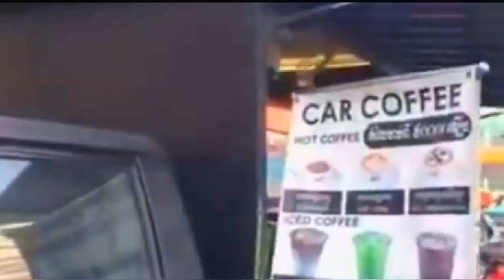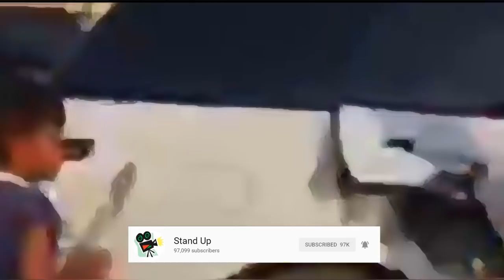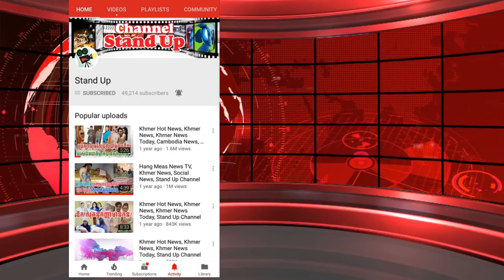​ក្តៅៗ ក្មេងមិនទាន់គ្រប់អាយុបើករ៉ឺម៉ក បុករថយន្ត RANGE ROVER របស់ចែកា, Khmer News Today, Stand Up